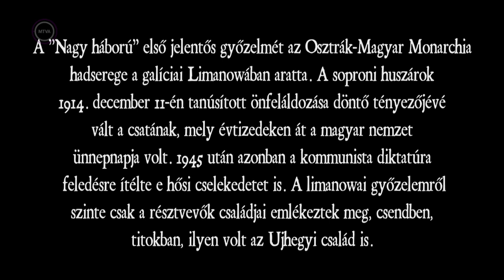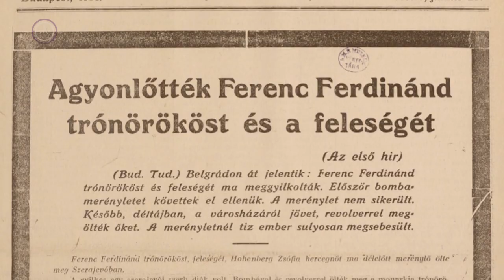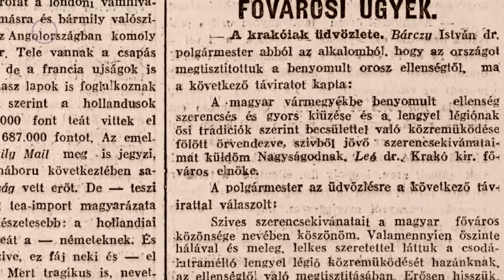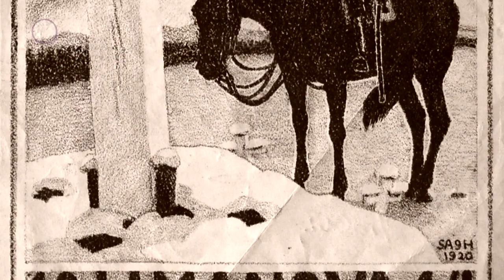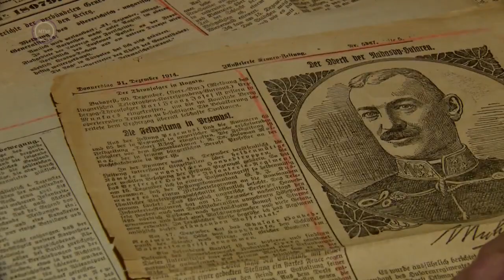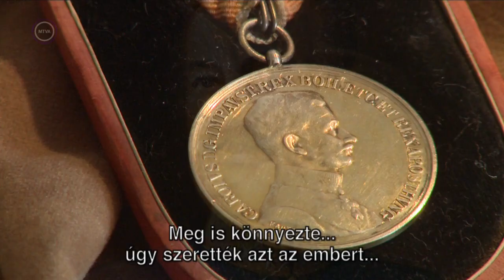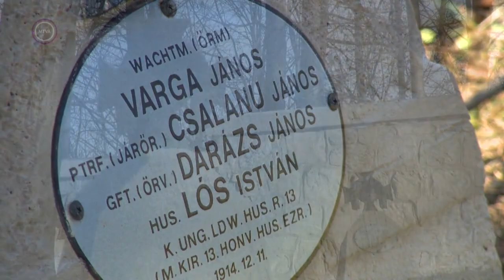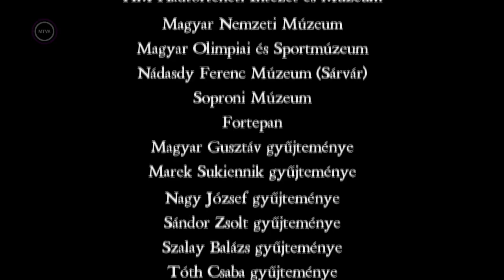Halhatatlanok - Limanova- a magyar győzelem 1914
Az első világháború galíciai frontján vagyunk, az időpont 1914 decembere. Németország és a Monarchia csapatai elkeseredett küzdelmet vívnak az orosz gőzhengerrel, amely már Krakkót fenyegeti. A stratégai fontosságú Jabloniec hágót már elözönlötték az oroszok, amikor a soproni 9-es Nádasdy huszárok Muhr Ottmár ezredes, ezredparancsnok vezetésével pusztító erejű ellentámadást hajtanak végre. Gyalogosan, hegynek felfelé, karddal, puskatussal, puszta kézzel. De velük küzdenek a 10-es, a jász-kun és a 3-as szegedi huszárok, valamint más, gyalogos kiegészítő egységek is. Hullik az orosz, de fogy a magyar is. 1914. december 11-én a kelő nap sok száz holttestre tekint le. Hősi halált halt a kegyetlen harc során Muhr Ottmár ezredes is. A jabloneci temetőben, Muhr Ottmár kápolnája és hősi emlékműve körül több száz magyar katona nevét olvashatjuk a fejfákon. A dokumentumfilm eredeti helyszíneken forgatott felvételek mellett színészek és hagyományőrzők közreműködésével idézi fel a galíciai hadszíntér harcait, a magyar huszárok megdöbbentő önfeláldozását, hősiességét. A limanowai győzelem már a döntő ütközet másnapján fogalommá vált, ékes példája lett a háborús hőskultusznak, egészen 1945-ig. Utána nevét kisatírozták még a történelemkönyvekből is. De búvópatakként a leszármazottak megőrizték az önfeláldozó huszárok hőstettét, melyről Galíciában, Dél-Lengyelországban ma is méltóképpen megemlékeznek. magyar dokumentumfilm, 51 perc, 2016 RENDEZŐ: Bárány Krisztián FORGATÓKÖNYVÍRÓ: Bárány Krisztián OPERATŐR: Blénesi Csaba Hanula Gábor Kazi Antal Tóth-Szöllős András